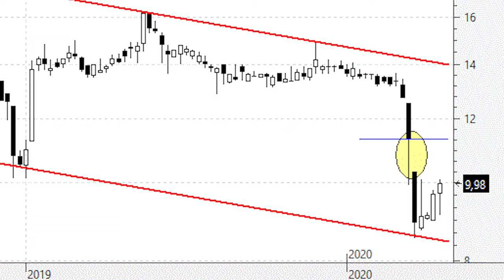Videoanálisis de Lingotes Especiales en la base del canal se compra, no se vende